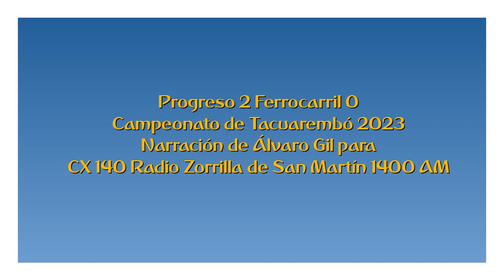Progreso 2 Ferrocarril 0 - Campeonato de Tacuarembó 2023 (por Álvaro Gil)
Los goles del partido, por Álvaro Gil y Jorge Ramos para Radio Zorrilla de San Martín 1400 AM.